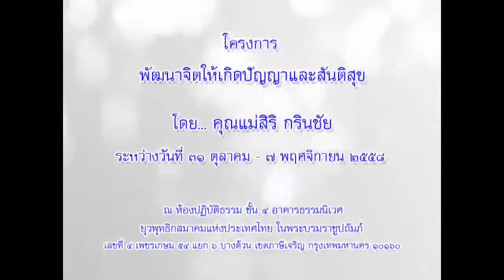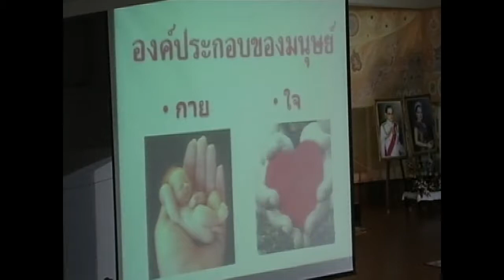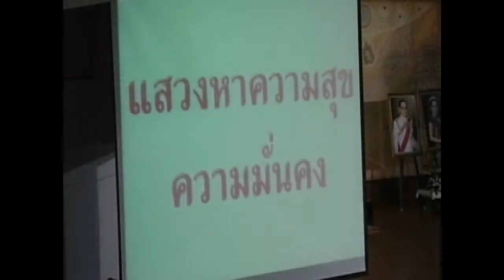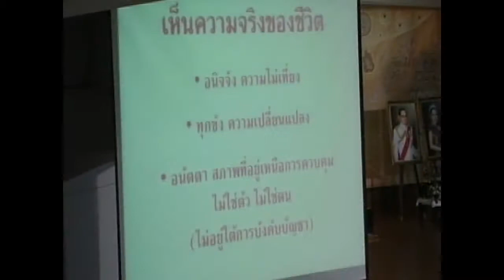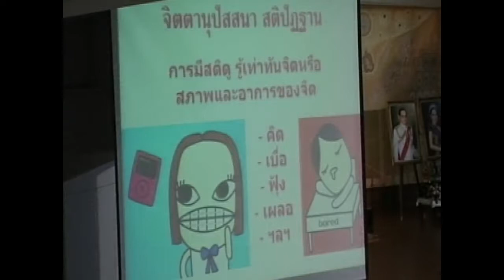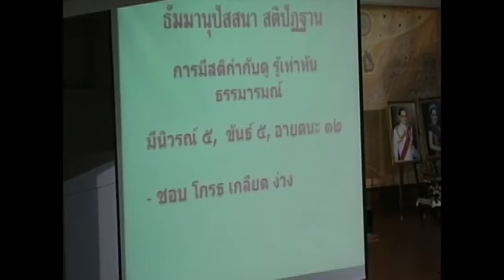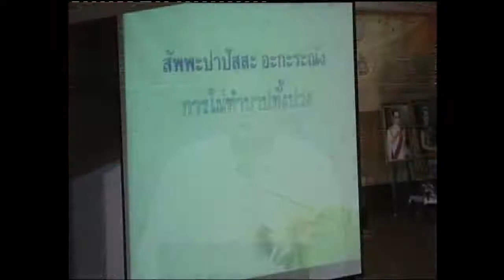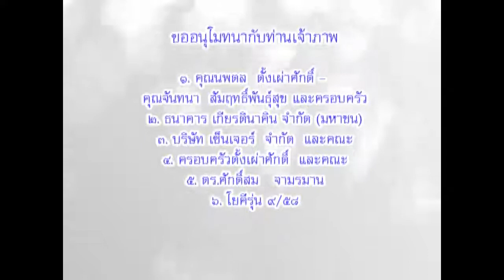อาจารย์นฤชล ศฤงคารศุภกุล - พระพุทธศาสนาสอนอะไร (1/11/2558)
โครงการ...พัฒนาจิตให้เกิดปัญญาและสันติสุข
วันที่ 31 ตุลาคม - 7 พฤศจิกายน พ.ศ.2558